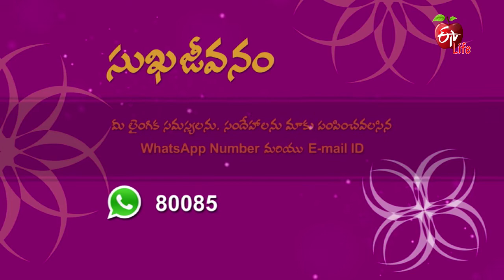Sukhajeevanam | 10th March 2022 | Full Episode | ETV Life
Dr G. Samaram interprets various sexual doubts such as the reason for lack of libido in men and women, drugs stimulating sex drive in their consumers and many more and addresses a few viewers' queries.